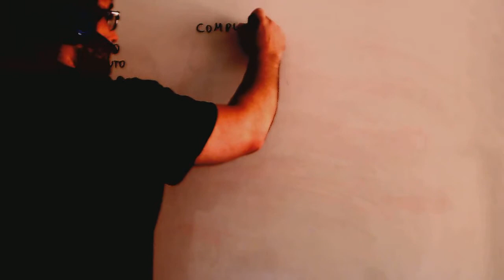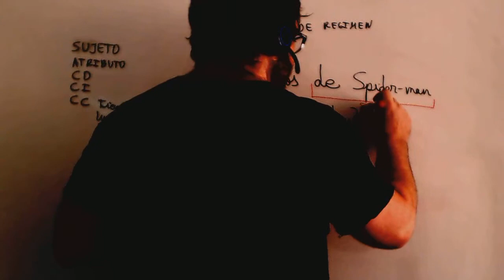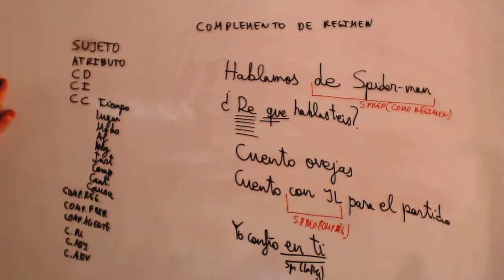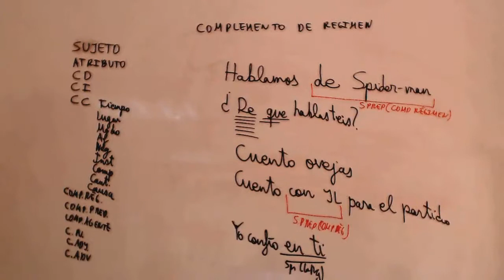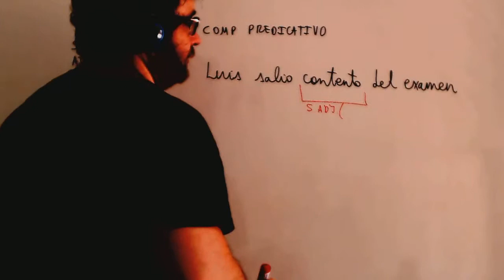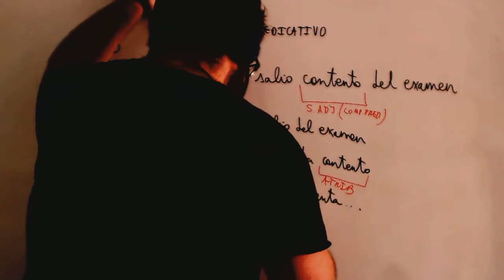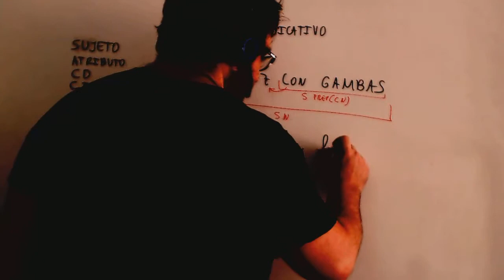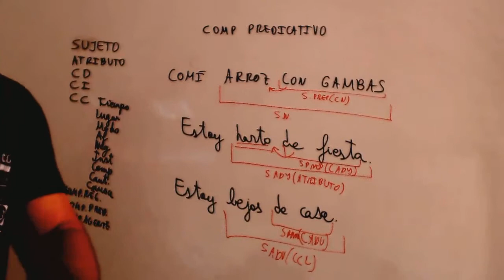Complemento predicativo Analisis sintactico Lengua ESO Academia Usero Estepona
Complemento predicativo Analisis sintactico Lengua ESO